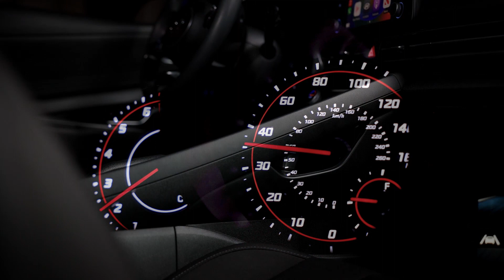2021 Hyundai Elantra SEL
What do you get when a videographer buys himself new lighting equipment and a new car in the same week? See for yourself 👀👆👆
Thanks Kentson Car Company for hooking me up with this sweet new ride and GVM LED for the awesome new lights! HMU if either of y’all would like to collaborate in the future!